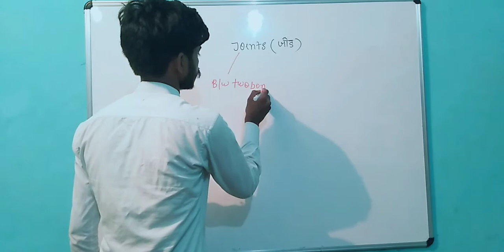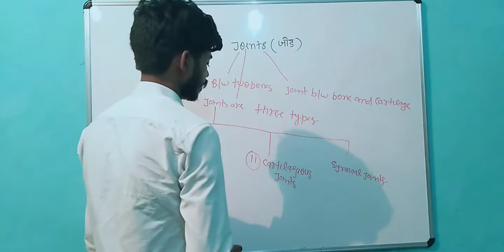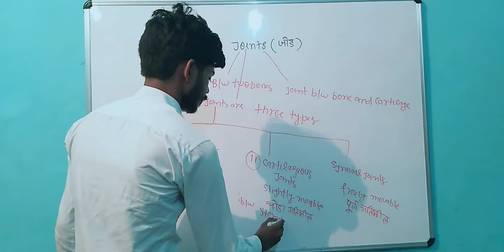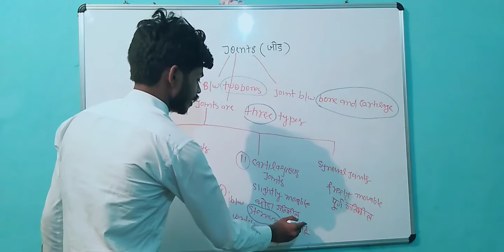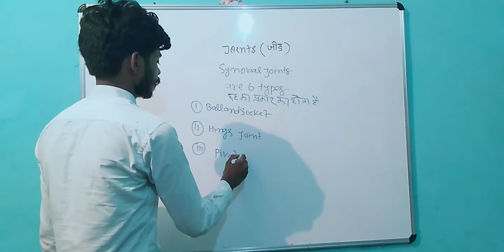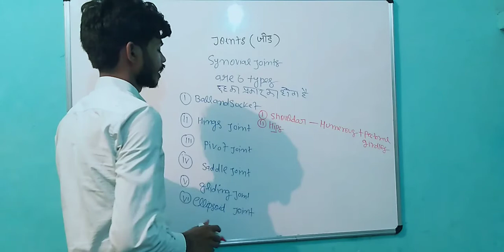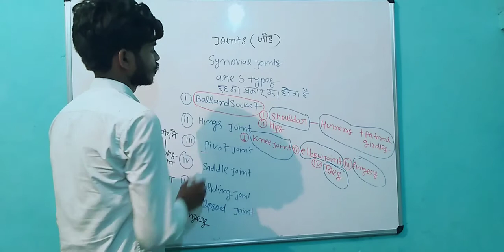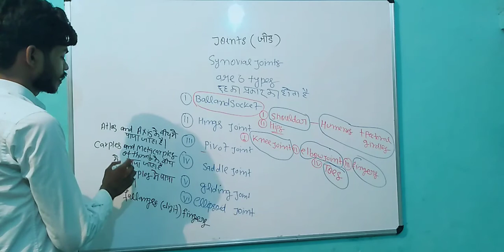Joints (जोड़) FOR RRB NTPC, GROUP D, police, SSC etc. by # ER Rajneesh Sir